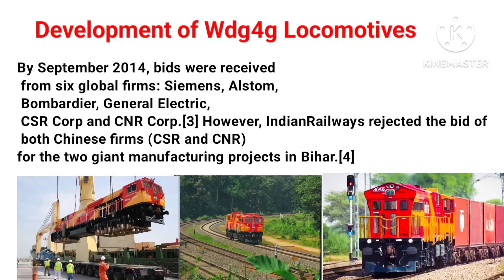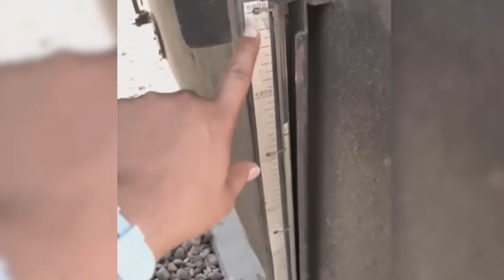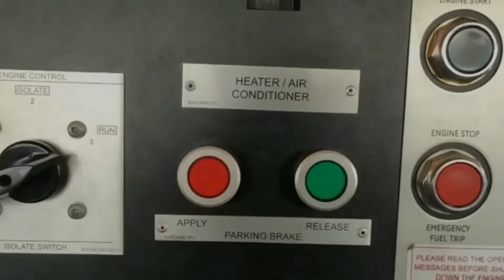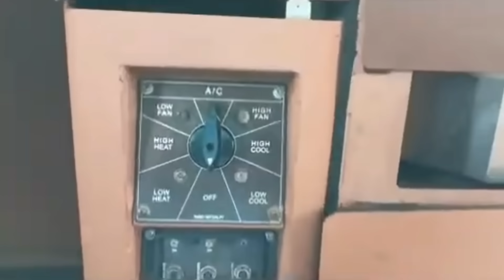Full details of WDG4G Locomotive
This video is about  wdg4g locomotive create by sanaki pilot
s&t technician
alp cut off
technician grade 3 training
how to become locopilot
# c&W Department # upsc
science for rrb 2024 technician grade1 cutoff
safe zone for rrb alp all Indian train engine
locopilot training